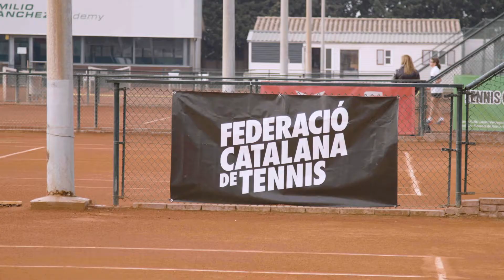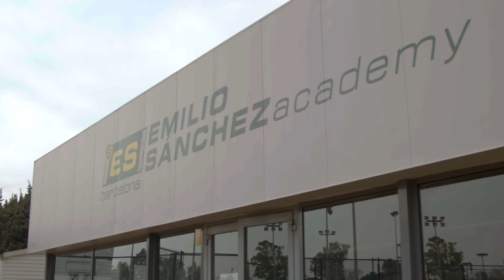Campionat de Catalunya Aleví 2022 Trofeu Joan Torné i Reverter In Memoriam